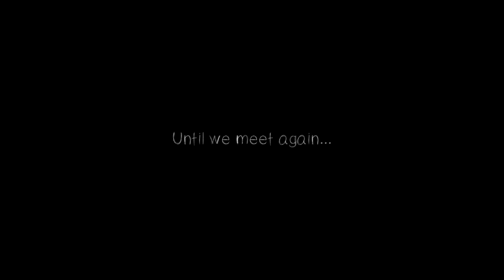HIDE AND SEEK WITH TOYS THAT CAME TO LIFE READY TO EAT ME. - 123 Slaughter Me Street 2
123 Slaughter Me Street 2 a horror game where mascots come to life and they are hungry for humans!!